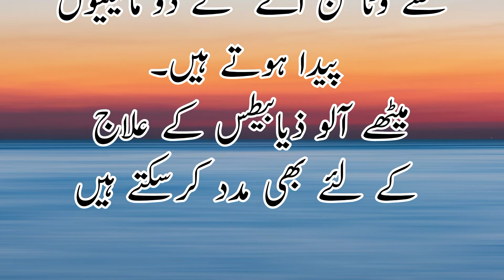Benefits of Sweet potatos||شکر قندی کھانے کے فائدے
ham me se much log shakr qandi ni khaty magr is k be shumar faidy hen Jo k is video me btay gay hen is liy video ko pora watch keen